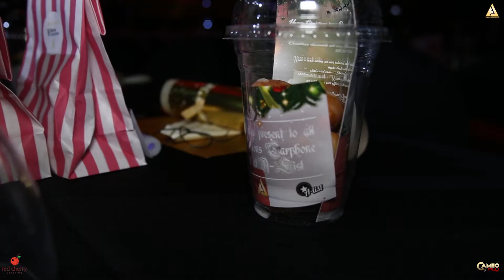A-list meets Cirque du Soleil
Hosted by Marc Rosenthal